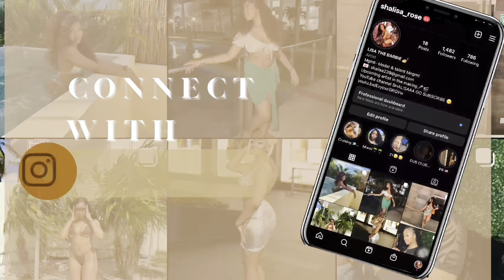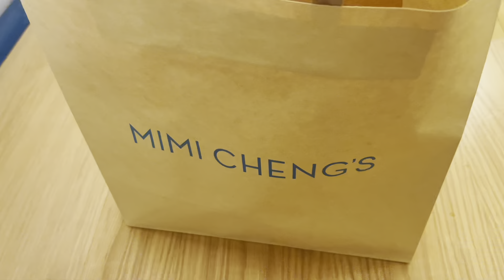VLOGMAS DAY 8, day in a life working at the bank, eating healthy food, Goals for 2024🥳✨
*How old are you: 22
*Where do you live : NYC
*Zodiac : Virgo ♍️
*Height: 5’7
*Camera you use: Canon Powershot G7X ii/ sometimes my iPhone 12 Pro Max if I’m being lazy😂